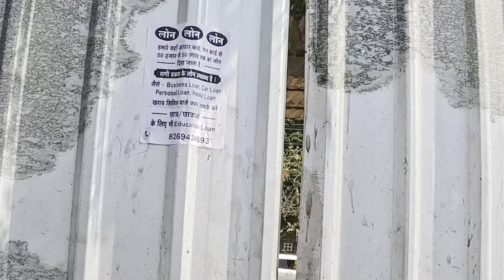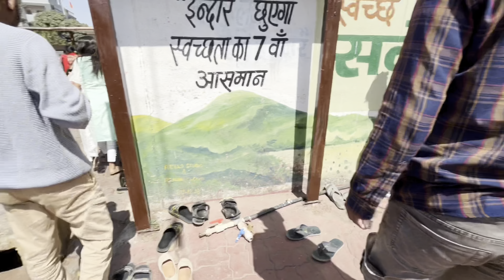|| खजराना गणेश मंदिर 🛕To Bilavali Lake 🌊INDORE / SUNDAY RIDE 🏍️/ Piyush Dudwe |Vlog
Wlc to my YouTube channel 🙏
mt15 and mt125,
mt15 and,
mt 15 accident,
mt15 and ns200 comparison,
mt 15 abs,
mt 15 all colours,
mt 15 ad,
mt 15 accessories,
mt15 and n160 comparison,
mt 15 average,
air filter mt15,
alauddin mt 15,
apache vs mt 15,
apache 160 vs mt 15,
apache 200 vs mt 15
bike ride,
bike rider,
bike rider video,
bike rider accident,
bike rider song,
bike rider status,
bike rider shorts,
bike ride love whatsapp status tamil,
bike rider short video,
bike rider ki video,
bike ride status,
bike ride song,
bike ride video,
bike ride whatsapp status tamil,
bike ride songs tamil,
bike ride bgm,